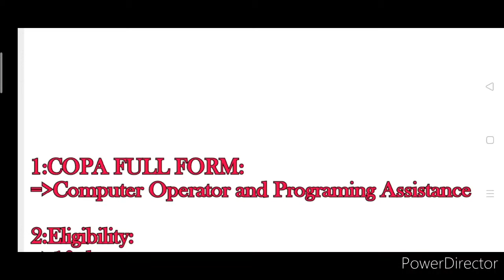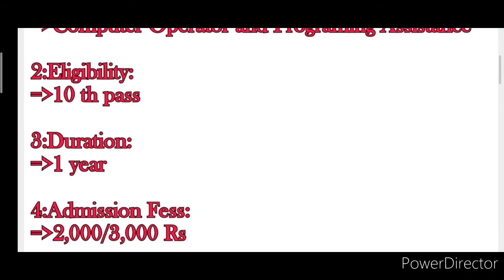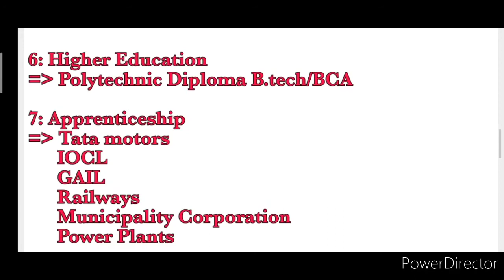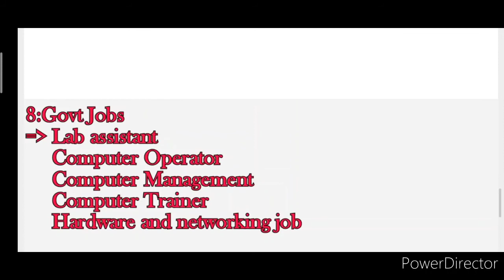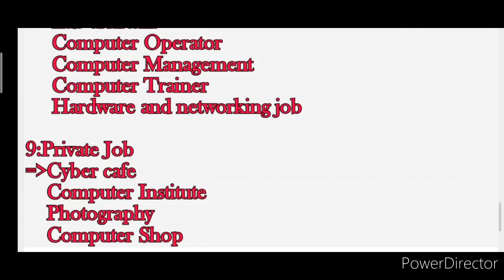Assam ITI COPA Trade full information// Best ITI trade